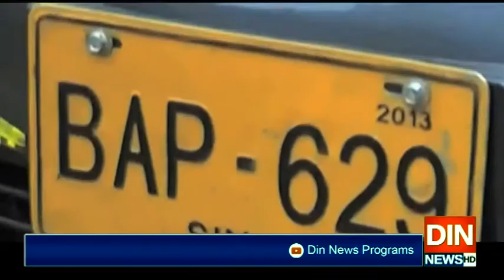ملکی سالمیت پرسمجھوتہ نہیں ہوگا،قومی سلامتی کمیٹی